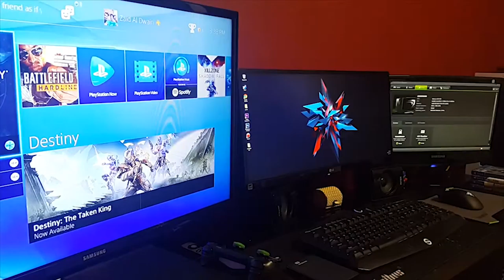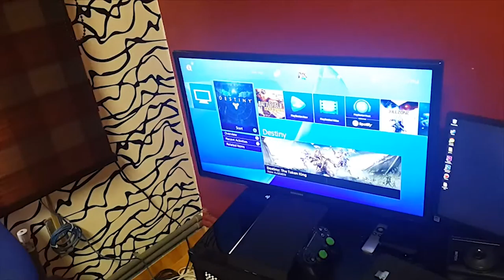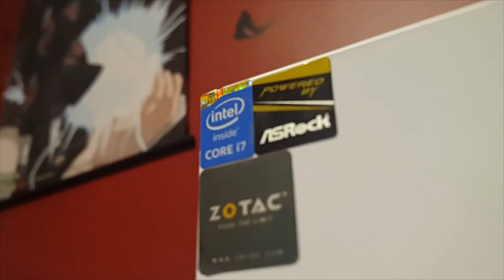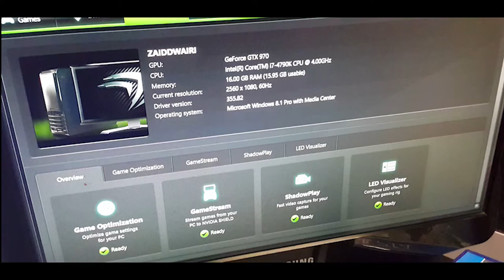desktop tour 2015 + build pics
Revolution feat. Imanos & Faustix & Kai - Diplo
funky sundays by adhesive wombat